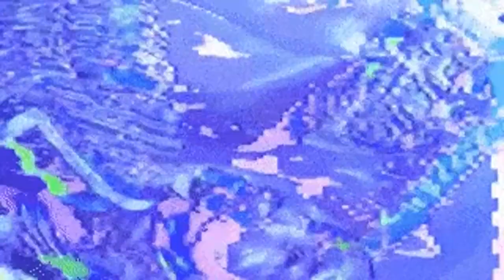What does a gif sound like? #1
Hello, I did my best to try to make music from gifs. The talented gif artists who made these gifs were
Matthew DiVito
Joe Maccarone
Skip Hursh
Waneella
Sir Carma
If you want to check me out on Soundcloud, for the moment I can be found here